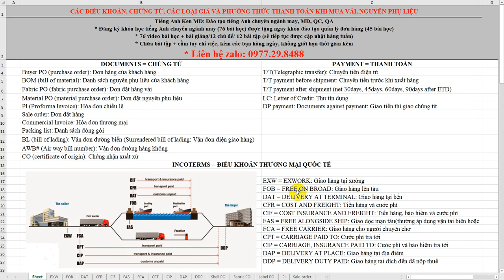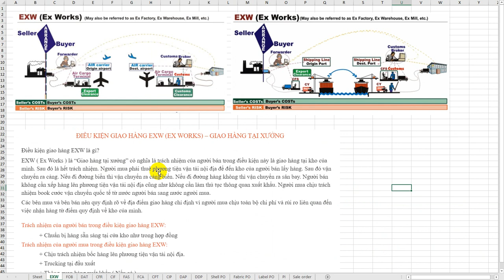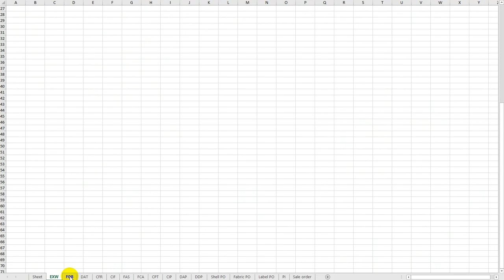Các loại giá, điều khoản, chứng từ và thanh toán khi quản lý đơn hàng mua vải nguyên phụ liệu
Quản lý đơn hàng phải nắm rõ các điều khoản, các loại giá, các hình thức vận chuyển và phương thức thanh toán để đặt vải và nguyên phụ liệu với nhà cung cấp, để đàm phán được giá tốt nhất và có hình thức thanh toán cũng như vận chuyển phù hợp nhất, kịp thời nhất cho sản xuất.